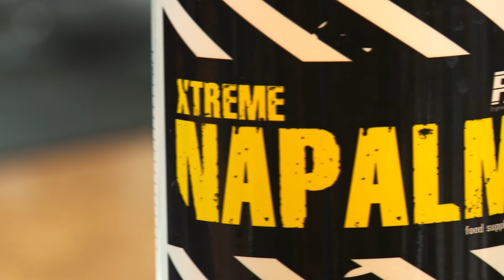Paul Poloczek IFBB PRO Xtreme Napalm Pre Contest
Paul Poloczek poleca Xtreme Napalm Pre Contest - mega pompa na treningu!